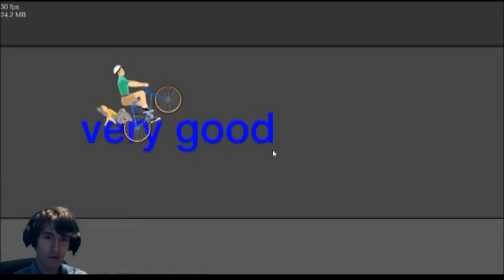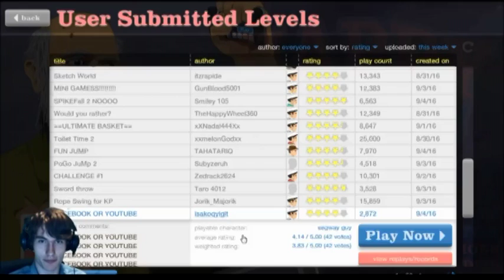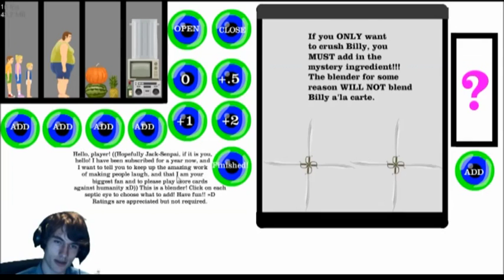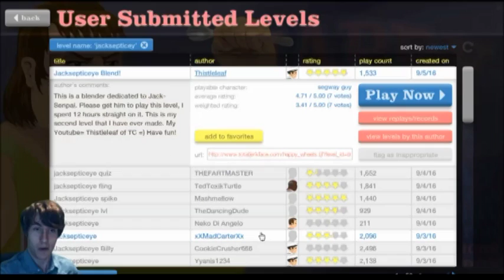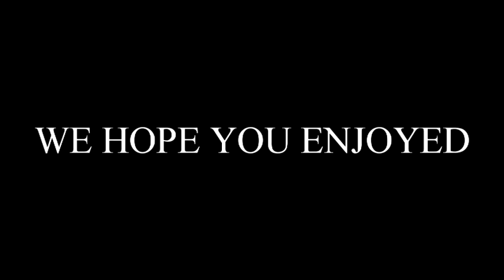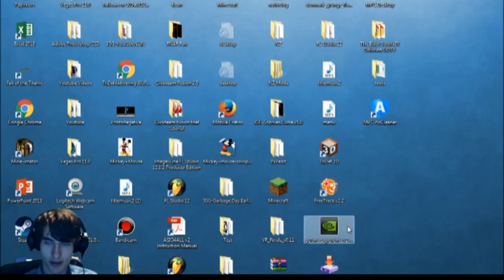ALRIGHT LET'S DO THIS!!!!!! | Kean Plays Games VI | Happy Wheels #1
It's time for a little screaming!
IT'S HAPPY WHEELS TIME BIATCH!

Skype: KeanthekidRS6 (Kean-Games)
Steam: KeanthekidRS6